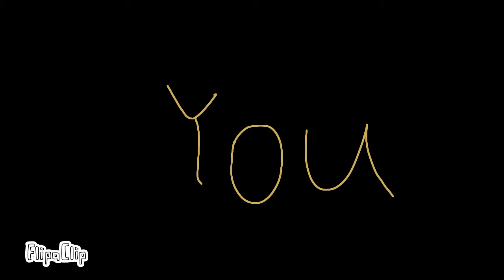Not finishing ( BATIM)